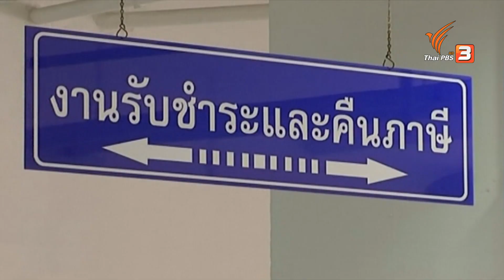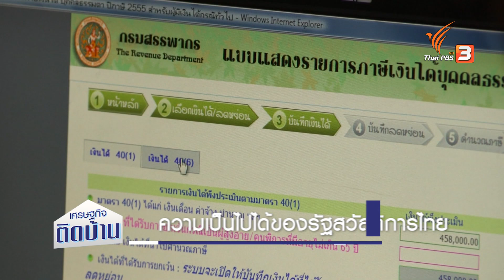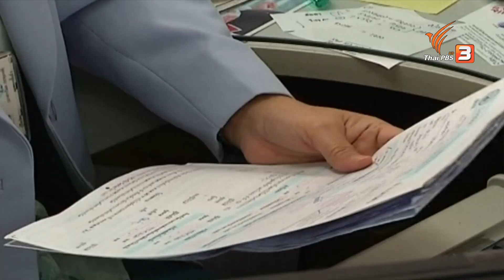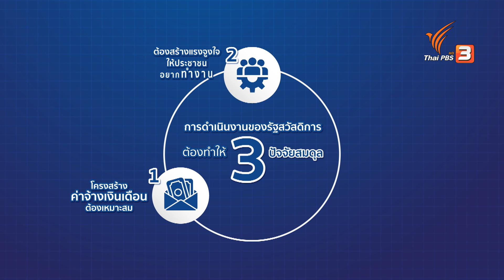ความเป็นไปได้ของรัฐสวัสดิการไทย | เศรษฐกิจติดบ้าน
เชื่อว่าการมีรัฐสวัสดิการที่ดีเป็นสิ่งที่ทุกคนในทุก ๆ ประเทศต้องการ แต่แน่นอนว่าในทุกประเทศทั่วโลกถึงแม้จะเป็นประเทศที่เจริญแล้ว รัฐสวัสดิการก็มีระดับที่ไม่เท่ากัน แล้วถ้าหากประเทศไทยอยากให้มีการจัดสรรรัฐสวัสดิการที่เพิ่มขึ้นจะมีความเป็นไปได้หรือไม่ ? การขยายการจัดเก็บภาษีให้มากขึ้นจะเป็นวิธีแก้ไขปัญหาได้จริงหรือไม่ ? ร่วมพูดคุยในประเด็นนี้กับ ดร.นณริฏ พิศลยบุตร นักวิชาการอาวุโส ด้านนโยบายเศรษฐกิจส่วนรวมและเศรษฐศาสตร์ประยุกต์ TDRI

ติดตามชมรายการเศรษฐกิจติดบ้าน วันอังคารที่ 11 กรกฎาคม 2566 เวลา 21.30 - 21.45 น. ทางไทยพีบีเอส หรือรับชมย้อนหลังได้ทาง